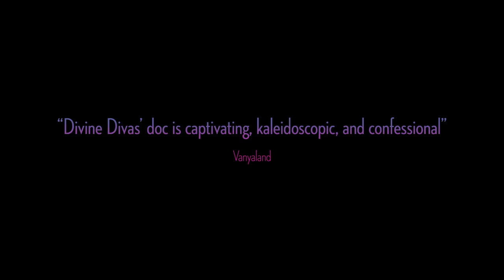Divine Divas - Trailer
The Divine Divas are the icons of the first generation of Brazilian transvestite artists in the 1960's. One of the first stages to host men dressed as women was the Rival Theatre, ran by Américo Leal, the director's grandfather. The film shows the intimacy, the talent and the stories of a generation that revolutionized the sexual behavior and defied the moral of a time.